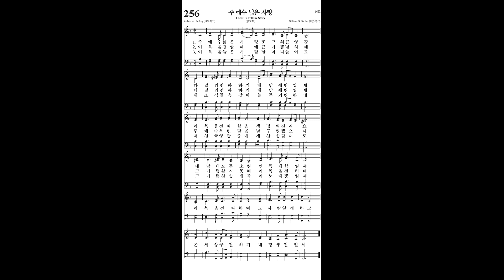256. 주 예수 넓은 사랑